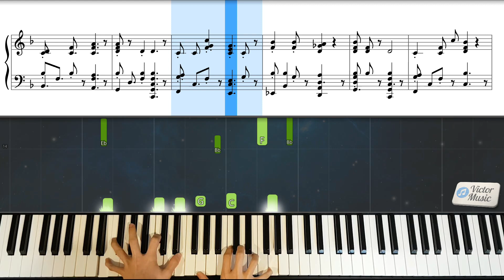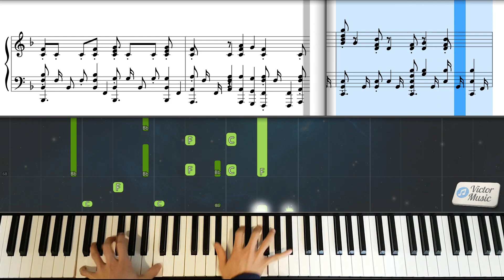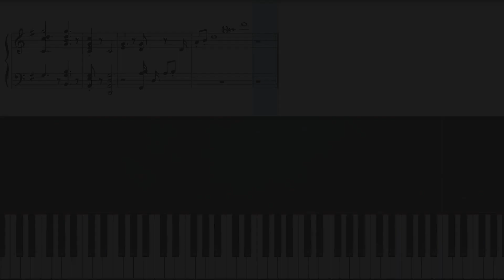奔跑不放弃 - 钢琴伴奏 Won't Give Up - Piano tutorial Instrumental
- Chords score 音乐谱
- Synthesia play along